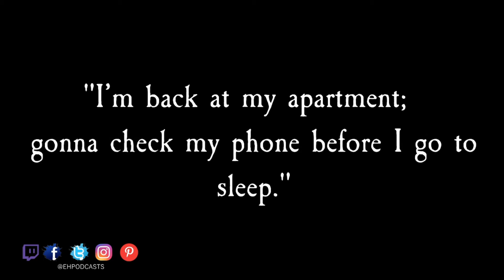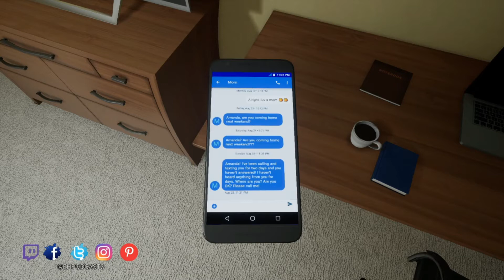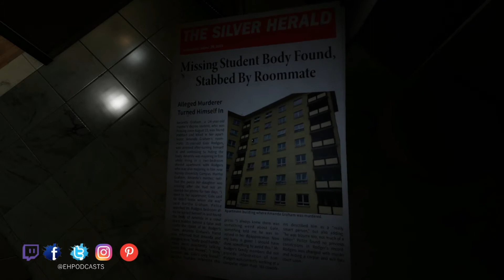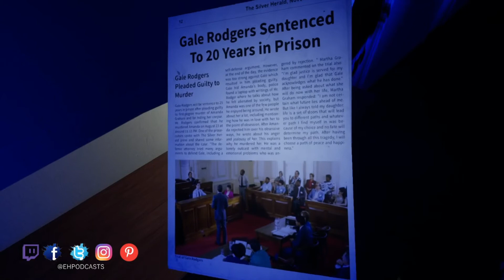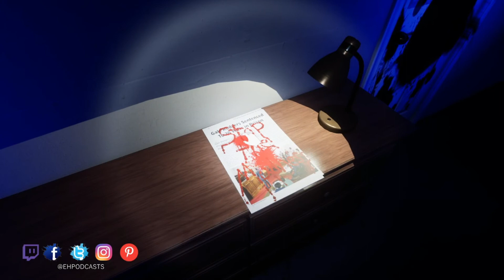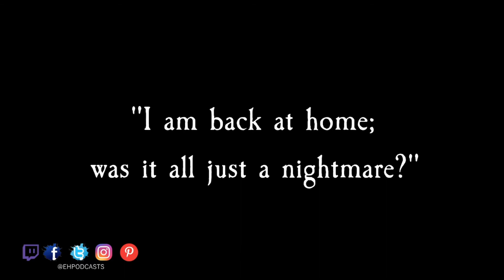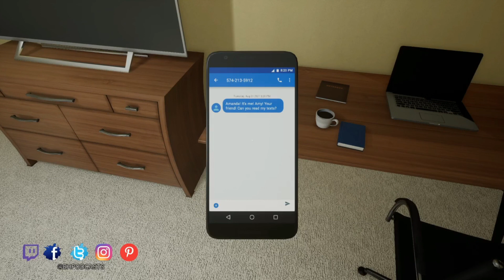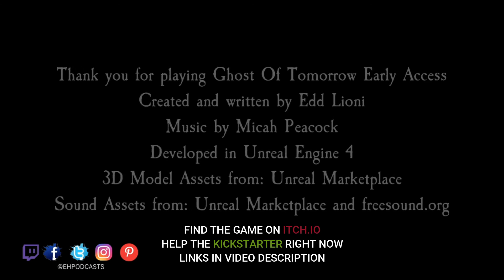GHOST OF TOMORROW (DEMO) | COMMENTARY GAMEPLAY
Story:

It is the day of August 23, 2019 and you arrive at your apartment. Suddenly strange events that possess a paranormal nature begin to occur. These paranormal events seem to transcend the boundaries of both space and time as these events may give you a glimpse of what is yet to happen in the future. Experience these paranormal events and see what tomorrow holds.